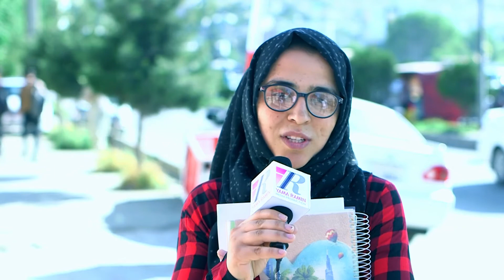Happy International Mother’s Day || !روز جهانی مادر مبارک || YRMPT Official Video 2019